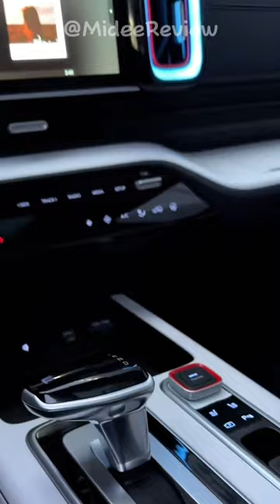New car launch The 2023 Beijing Hyundai Musa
Get ready to feel the horsepower and adrenaline rush in this car review.